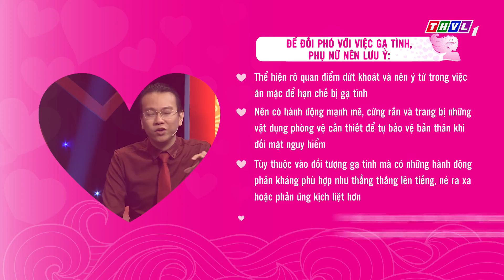THVL | Quyền năng phái đẹp 2018 - Tập 1[3]: Đối phó việc gạ tình